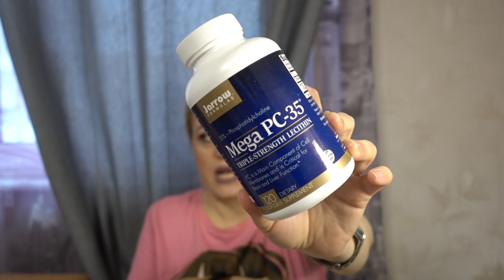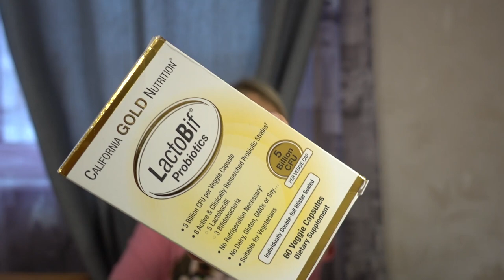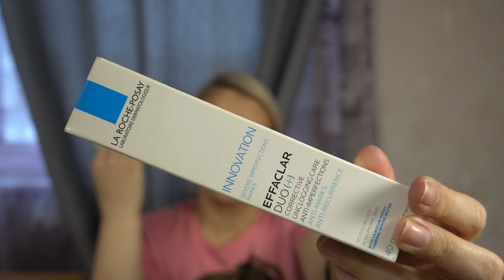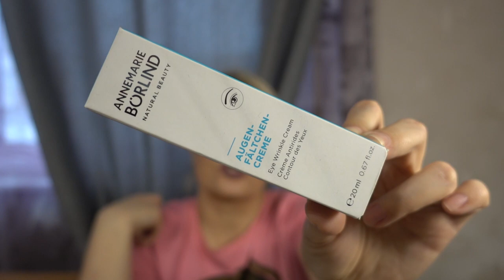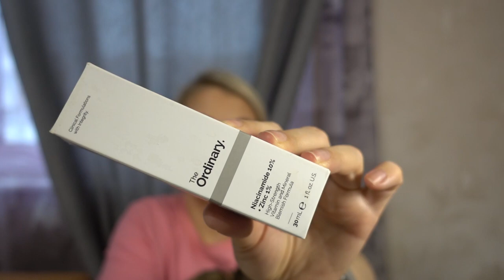ПУСТЫЕ БАНОЧКИ/ЛУЧШЕЕ из ЛУЧШИХ/ Olga Ilina